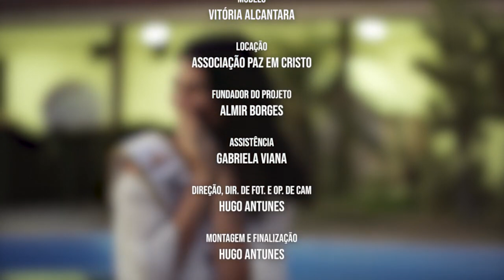BRAZIL, MISS ALAGOAS - BEAUTY WITH A PURPOSE 2021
Beauty with a Purpose project of Vitória Alcantara, representative from Alagoas at Miss World Brazil 2021.